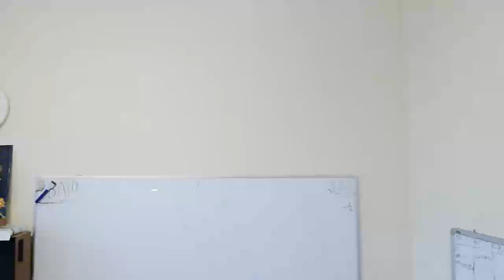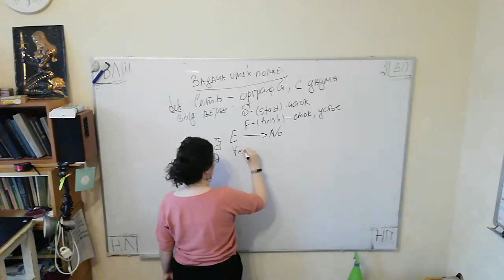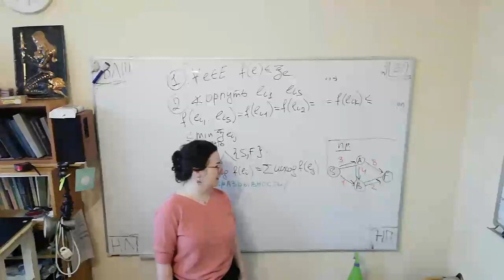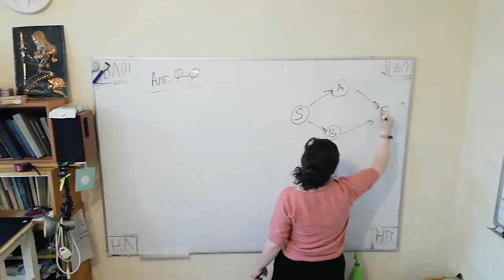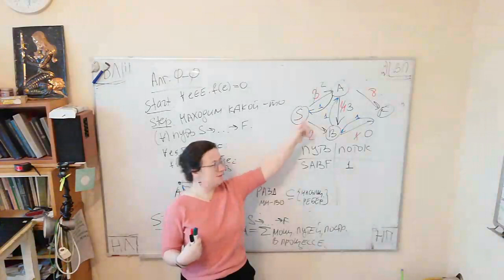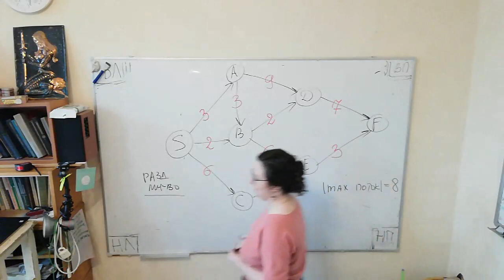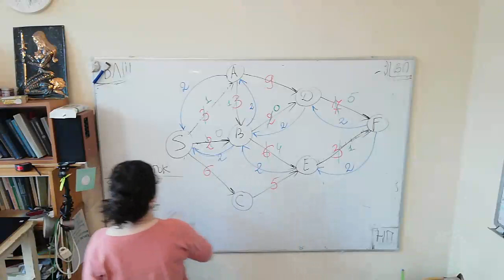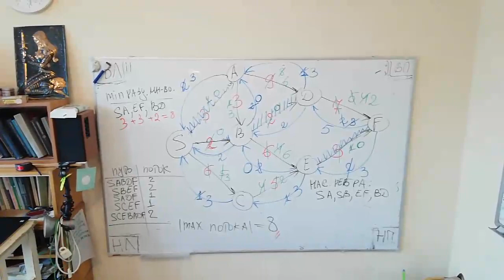2020.11. 12_КиТГ_практика-12 (9373)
СПбГЭТУ "ЛЭТИ", ФКТИ, 2 курс 3 семестр, теория графов, практика (понятие разреза, задача о максимальном потоке в сети: теорема Форда-Фалкерсона, алгоритм Форда-Фалкерсона) -- Watch live